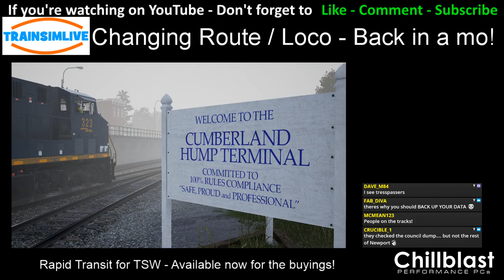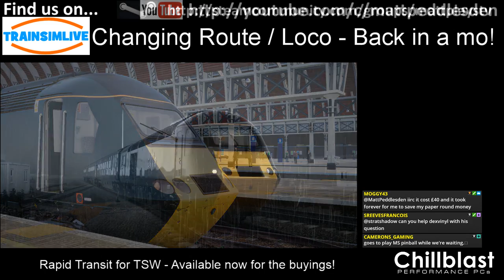Train Simulator 2018 - Ruhgier Nachmittag - Talent 2 On Hamburg Lubeck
In this Train Simulator 2018 video we drive the BR 442 Talent 2 EMU on the Hamburg Lubeck Route.